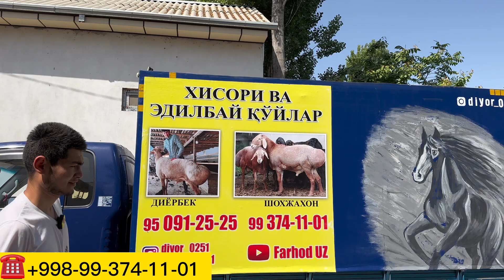EDILBOY QO'ZILARI 1 PARTIYA KELDI UDARLARI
QO'ZI OLMOXCHI BOLSANGIZ